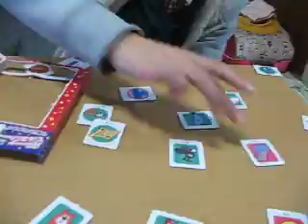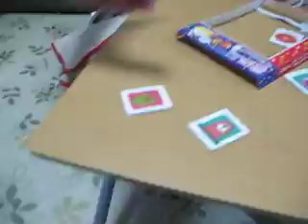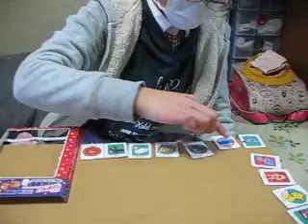昔懐かしいメンコ対決やってみたらインチキばかりやる決定的瞬間‼️‼️チャンネル登録を絶対してね🎵🎵🎵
メンコは意外に難しかったです。